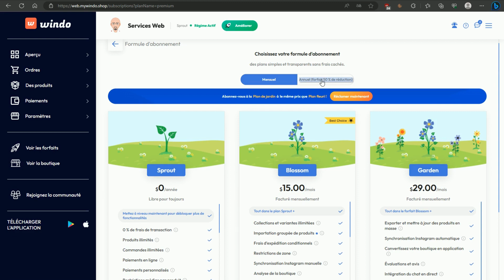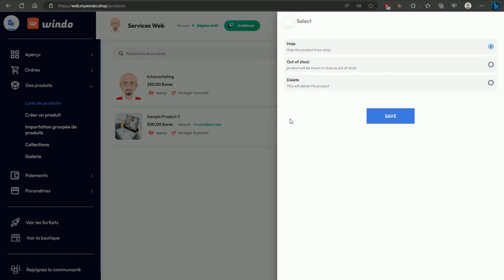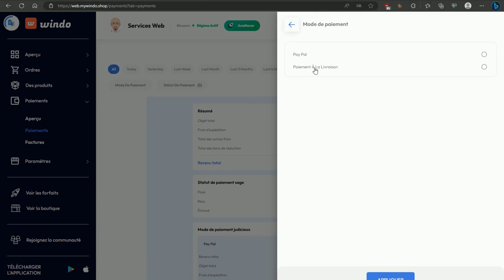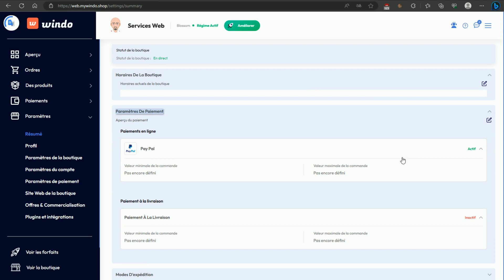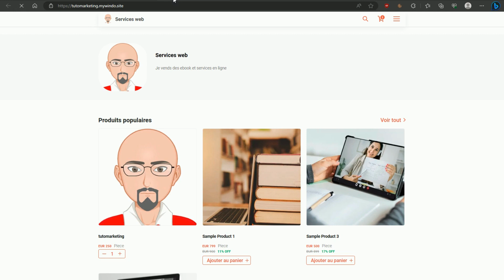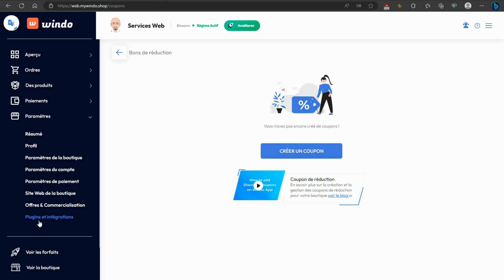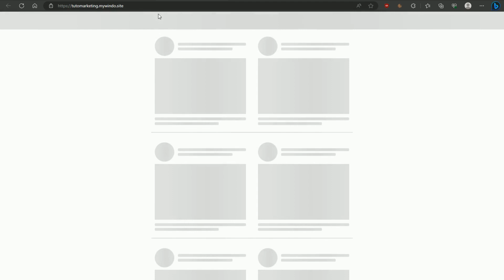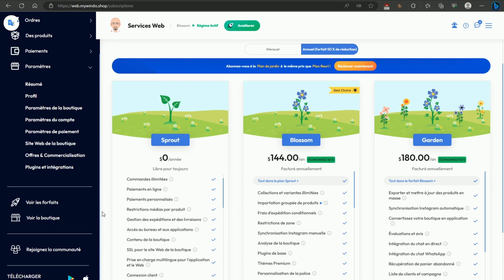🎁 Créer une boutique E-commerce gratuitement Incroyable 📢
▬▬▬▬▬▬▬▬▬▬▬▬▬▬▬ ✅ FORMATIONS ✅ ▬▬▬▬▬▬▬▬▬▬▬-

▬▬▬▬▬▬▬▬▬▬▬▬▬▬▬ ✅ MES OUTILS ✅ ▬▬▬▬▬▬▬▬▬▬▬

▬▬▬▬▬▬▬▬▬▬▬▬▬▬▬ ✅ LIENS VIDÉOS✅ ▬▬▬▬▬▬▬▬▬▬▬▬▬

 ▬▬▬▬▬▬▬▬▬▬▬▬▬▬▬ ✅ MATÉRIEL UTILISER✅ ▬▬▬▬▬▬▬▬▬▬▬

Tutomarketing

✅ Music de fond intro /outro
Artist: Anno Domini Beats
Title: Pray.mp3

✅Copyright